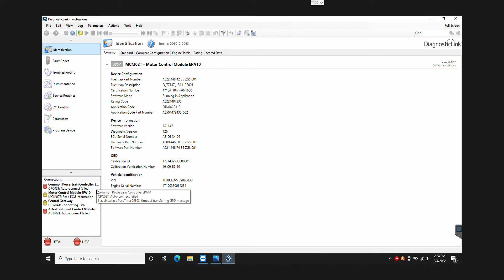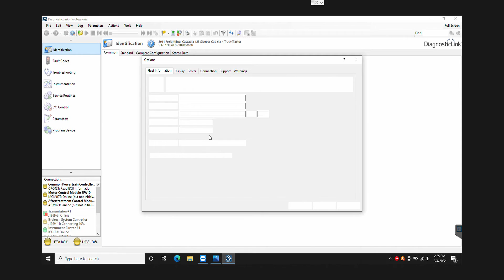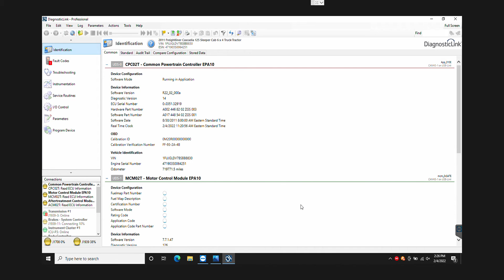DIAGNOSTIC LINK 8 ERROR CON NEXIQ CHINA